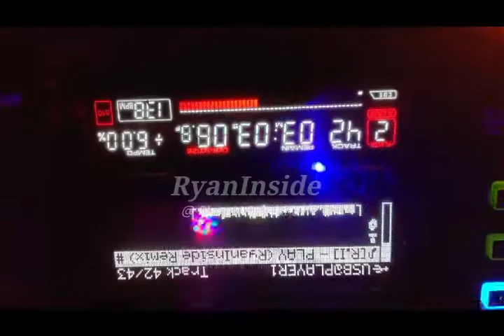Vlog // PLAY (RyanInside Remix) Req.Hedir_Wirzhol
Spesial Req : Hedir Wirzhol
Song : Play - Alan Walker, K-391, Tungevaag, Mangoo
Remix by : RyanInside